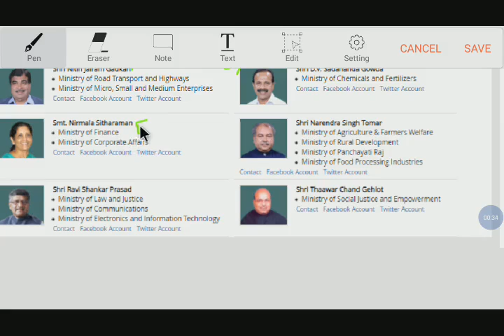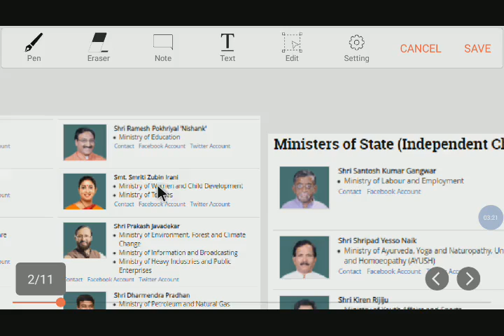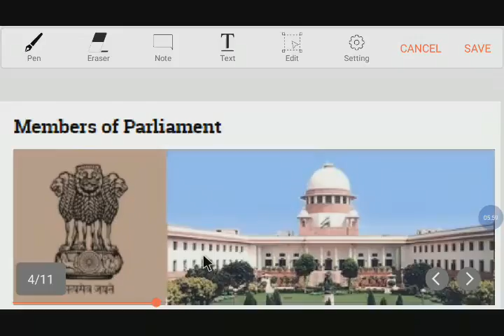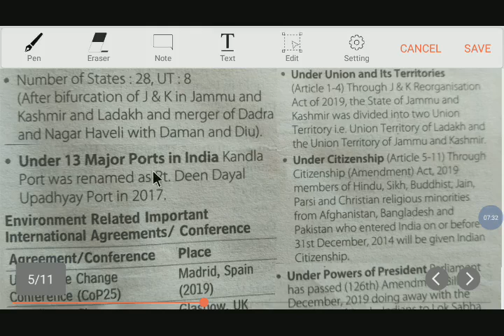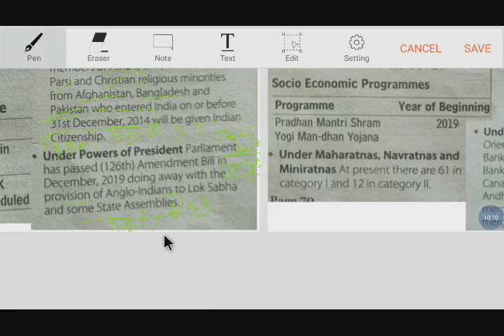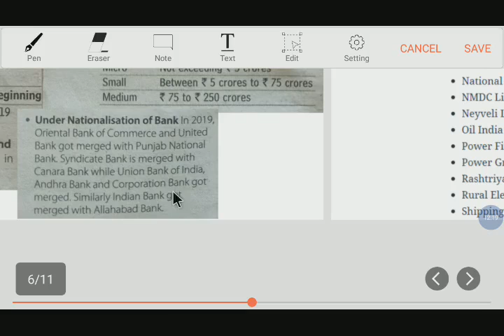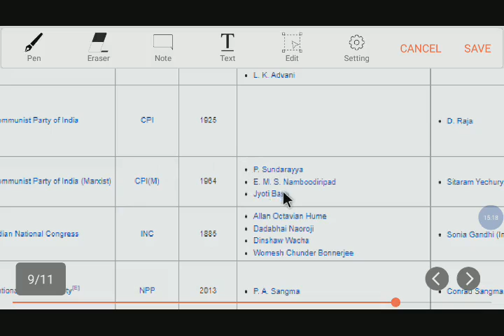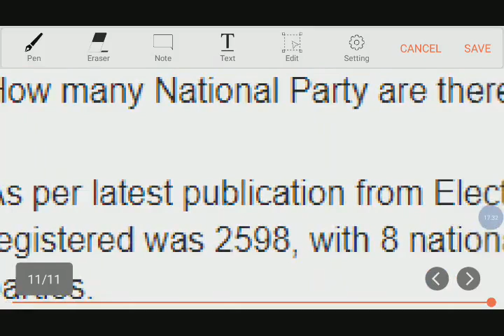Cabinet Ministers their Portfolios and updated Static GK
2020 updated Cabinet ministers and some static GK explained here which will be helpful for your competitive exams.

presently, the constitution has 448 articles ÷ 25 parts and 12 schedules.